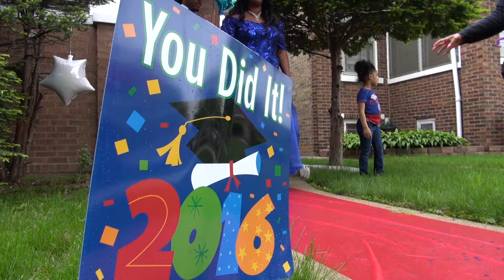Nylah's 2016 prom Shot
This is a example of our $250 dollar package